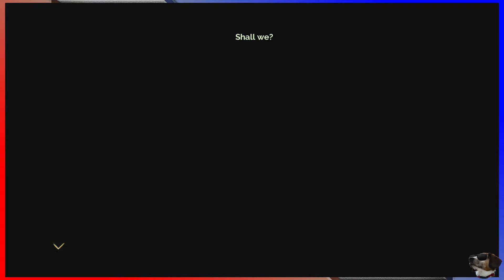ETA Plays! Transistor Ep. 00.6 - Cluck()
"Shut up!  God, my sword is an asshole."